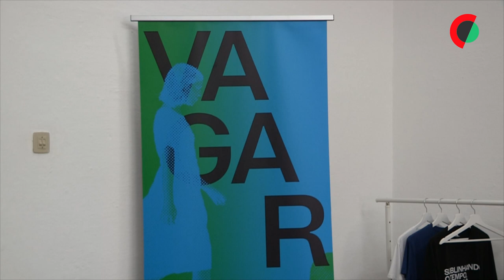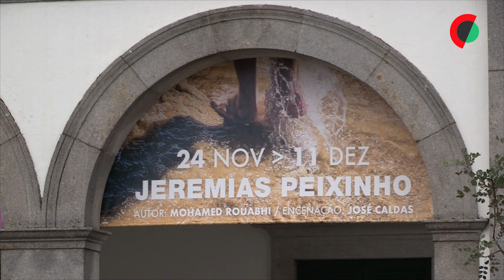O "vagar" alentejano que tornou Évora Capital Europeia da Cultura em 2027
A expressão identitária alentejana “vagar”, que pode ser interpretada como ‘saborear’ e partilhar o simples da vida em coexistência com o mundo, sem correrias, deu o mote para Évora se tornar Capital Europeia da Cultura em 2027.